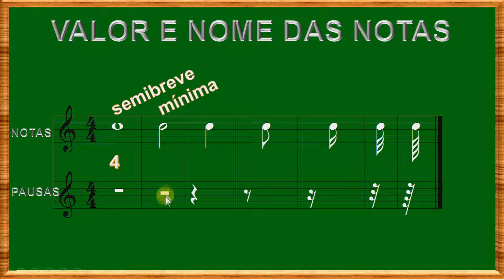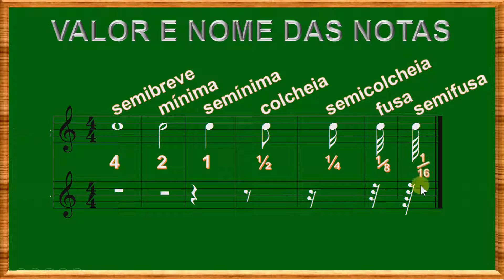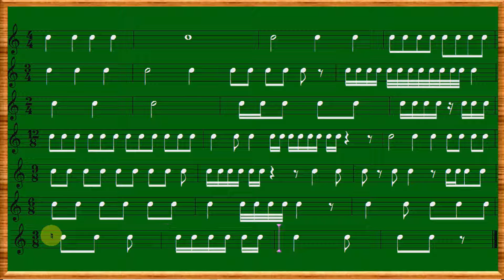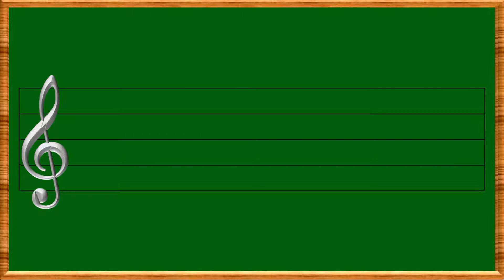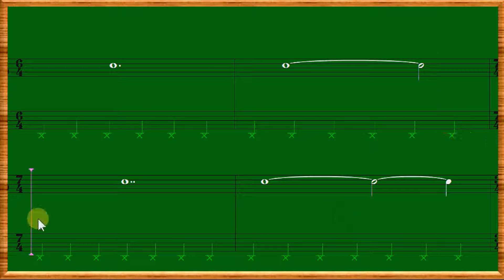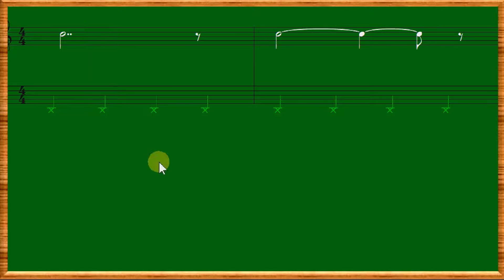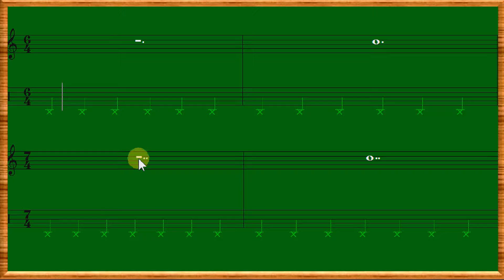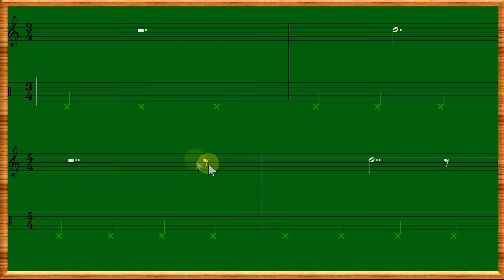CURSO BÁSICO DE MÚSICA AULA 02(Professor Dimas.)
Essa vídeo aula é um estudo das notas musicais quanto à altura e ao valor. Notas pontuadas e ligadura.